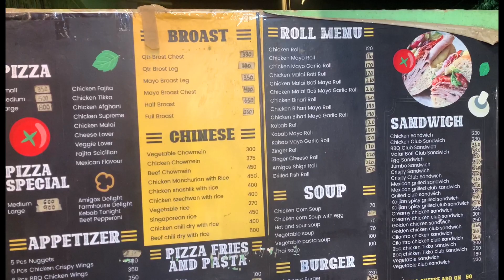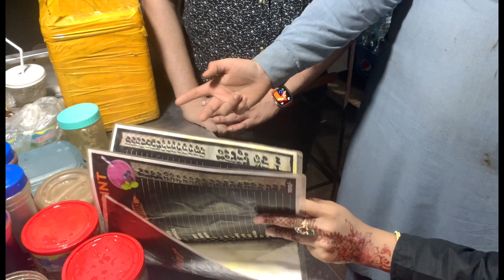Fast food ka Kazana | by one get one free @Hirakaysath ​⁠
Fast food ka Kazana | by one get one free